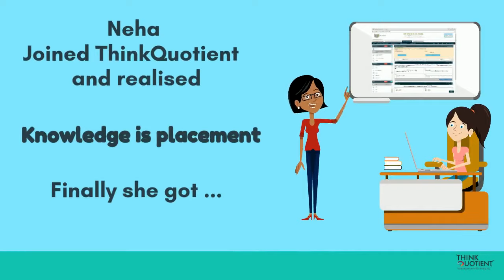ThinkQuotient Developer's Program (TQDP)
ThinkQuotient Developer's Program